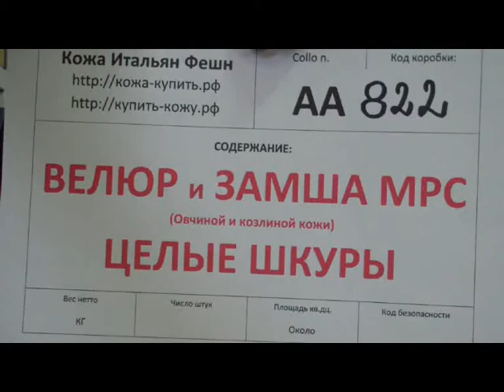АА822 Велюр замша МРС, Целые шкуры